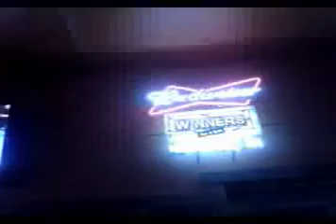Phoenix Mendoza @ Winners Bar, Nashville TN